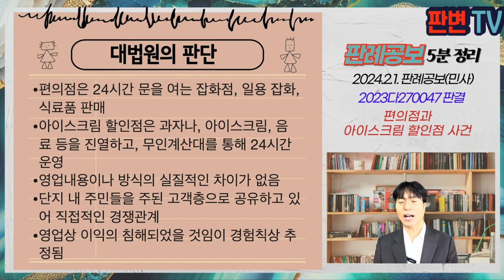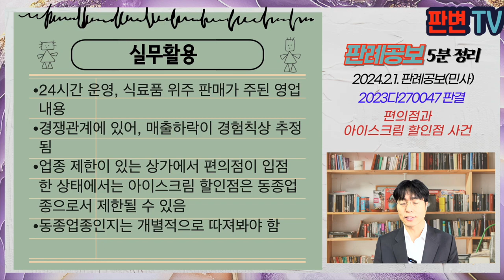편의점과 아이스크림 할인점 사건 [24.2.1.자 판례공보(민사)]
편의점과 아이스크림 할인점 사건
별 2개

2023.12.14. 선고 2023다270047 판결
영업금지등

원고 편의점주(상고인)
피고 아이스크림 할인점

파기환송

원고는 아파트 배후상가 1층에 입점한 편의점주
이 사건 상가는 업종 제한 약정이 체결되어 있음
피고는 이 사건 상가 1층에 편의점 인접해서 아이스크림 할인점을 개설함
원고는 동종업종에 해당하므로, 영업금지를 구함
원심은 동종업종이라고 볼 수 없고, 영업매출하락을 인정할 구체적인 자료가 없다며 원고의 청구를 기각함

편의점과 아이스크림 할인점은 동종업종으로 볼 수 있는가

편의점은 24시간 문을 여는 잡화점, 일용 잡화, 식료품 판매
아이스크림 할인점은 과자나, 아이스크림, 음료 등을 진열하고, 무인계산대를 통해 24시간 운영
영업내용이나 방식의 실질적인 차이가 없음
단지 내 주민들을 주된 고객층으로 공유하고 있어 직접적인 경쟁관계
영업상 이익의 침해되었을 것임이 경험칙상 추정됨

실무활용
24시간 운영, 식료품 위주 판매가 주된 영업내용
경쟁관계에 있어, 매출하락이 경험칙상 추정됨
업종 제한이 있는 상가에서 편의점이 입점한 상태에서는 아이스크림 할인점은 동종업종으로서 제한될 수 있음
동종업종인지는 개별적으로 따져봐야 함